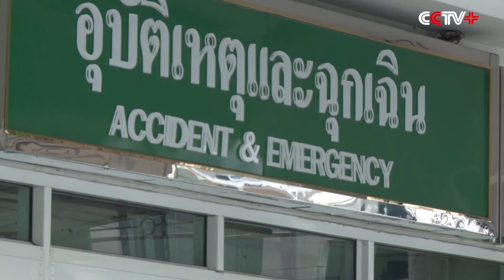Thailand Deals with Aftermath of Deadly Bangkok Bombing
The Thai government has said security has been restored near Erawan Shrine in central Bangkok after the deadly bombing Monday night.

It is 24 hours since what the Thai Prime Minister described as the worst attack on Thai soil.

Street cleaners have scrubbed to clean the blood-stained streets following the explosion that killed 20 people and left 125 seriously injured.

Thai security services have released video footage of a suspect wanted in connection with the bombing.

The imagery shows a man, casually dressed and carrying a backpack, entering the busy shrine. Among the throng of tourists, he apparently slips the bag under a bench before leaving.

Currently, however, the man's identity and the reasons for the bombing remain unknown.

Tension mounted Tuesday afternoon when another explosive device was thrown from a bridge above a busy river pier. Only a lucky bounce and the river saved further loss of life or injury.

People have flocked to local hospitals to donate blood and offer assistance to the 120-plus people injured by the Erawan Shrine bomb.

Chinese Embassy in Thailand has confirmed that five Chinese nationals died in the explosion.

"We've been to a few hospitals, and eventually we decided to wait in this hospital to see if there's any need. We can do anything to help, such as donating blood or contacting the victims' families," said a Chinese volunteer.

"We are very sorry about the event that happened yesterday. But, don't worry about the expense. I think that the Thai government will cover all expenses," said Peerapol Pokpong, deputy director of Phramongkutklao Army Hospital, which received some of the people injured.

At the site of the bombing itself, people have come to pay respect. But, given the concern over security, the streets are quiet and uneasy.